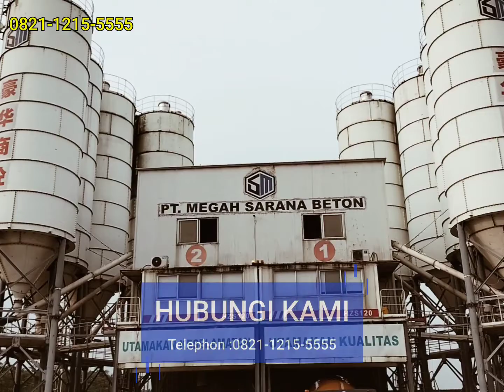READYMIX beton siap pakai wilayah Tangerang